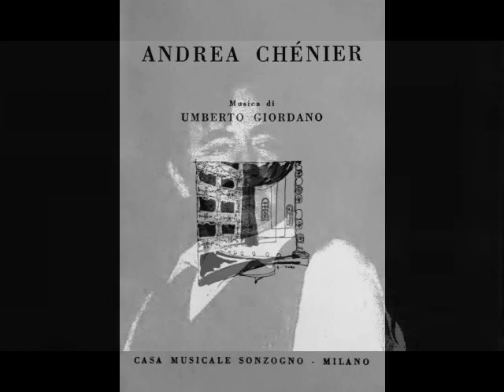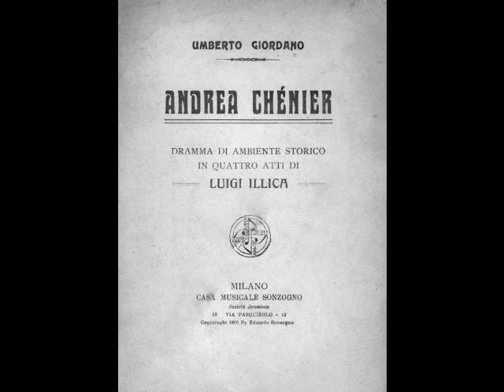Charles Craig - Sì, fui soldato (Sadler's Wells, 1959)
Charles Craig (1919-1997) was a dramatic tenor who spent most of his career in Europe. Born in London, Craig was the youngest of 15 children and lost his mother when he was only three years old. Although the youngster showed an early interest in music (his brother owned a few Caruso 78s), his father didn’t possess the resources to properly educate the boy. After the elder Craig’s death in 1932, Charles became a tailor’s apprentice. He worked various jobs before joining the army in WWII. While stationed in India, Craig was heard singing in the barracks and was placed in the entertainment corps. With no musical training, Craig sang concerts throughout southern Asia, performing arias he had learned from records!

After the war, Craig returned to London, determined to carve out a singing career. He auditioned for the Royal Opera, Covent Garden, and was offered a spot in the chorus. Craig accepted, understanding that solo roles would come his way. Apart from a couple tiny parts, nothing ever materialized, and Craig grew frustrated. It was steady work, however, and the tenor remained in the chorus, hoping for something better. Craig’s luck took a turn for the better when he auditioned for The Bohemian Girl at Covent Garden in 1951. Sir Thomas Beecham heard Craig’s tryout and was impressed by the 31 year old singer, considering him something of a diamond in the rough. Beecham arranged to send Craig to Italy for voice lessons and coaching. The famed conductor paid not only for these studies, but also provided a salary for Craig, so that he would not have to continue his choral duties. He spent two years working with tenor Dino Borgioli, who refined Craig’s already serviceable technique.

Craig returned to London in 1952 and was engaged by Beecham as tenor soloist in Handel's Ode for St. Cecilia's Day and Liszt's Psalm 13 that December at Royal Festival Hall. Unfortunately, the tenor was ill with pneumonia, and left little impression on critics or the public. Beecham had already cast Craig for the recording of Delius’ Eine Messe des Lebens. When the recording was released by Columbia in 1953, it marked a turning point in the tenor’s career. It was with the Carl Rosa Opera that Craig made his official debut as Rodolfo in La Bohème in the fall of 1953. Craig spent the next four years touring with the company, essaying the tenor leads in Manon Lescaut, Don Giovanni, Faust and even the UK premiere of Berlioz’s Benvenuto Cellini. In 1957, he joined the ranks of Sadler’s Wells as the Duke in Rigoletto and sang a variety of roles over the next two years. Craig returned to Covent Garden, making his debut in a principal role on January 19, 1959. His portrayal of Pinkerton in Madama Butterfly won rave reviews, firmly establishing him as an artist of the first rank.

Craig’s U.S. debut occurred at Lyric Opera of Chicago on October 14, 1966, when he spelled an ailing Jon Vickers as Otello. Thomas Willis of the Chicago Tribune wrote, “Mr. Craig is a real find…[He] has everything vocally necessary and a strong sense of presence as well.” For some reason, Craig never established a foothold in the U.S., singing only a few performances. After replacing Richard Tucker in Hollywood Bowl’s production of Aïda in July 1972, Craig never seems to have sung in America again.

Craig made headlines in April 1976 after a mishap at Covent Garden. He was badly injured when Peter Glossop too vigorously tossed Nancy Shade on top of him during a rehearsal of Il Tabarro, and missed the first few performances. By now, Craig was singing mainly in the British Isles. He was a frequent visitor to Opera Scotland, English National Opera, and, of course, Covent Garden. Craig’s final operatic appearance was as Cavaradossi in a January 1985 production of Tosca by English National Opera. Following a gala concert given by ENO on December 21, 1986, the 67 year old tenor retired from singing. Craig spent his final decade coaching young singers and judging vocal competitions. Craig passed away from a heart attack on January 23, 1997 at the age of 77.

Charles Craig was arguably the finest English tenor of his generation. Although never the most subtle interpreter, his robust tenor remained marvelously intact after three decades of singing the most punishing roles.